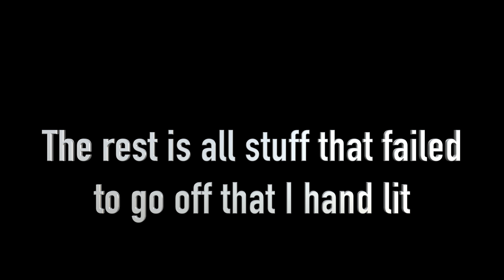My 2019 NYE Fireworks Show